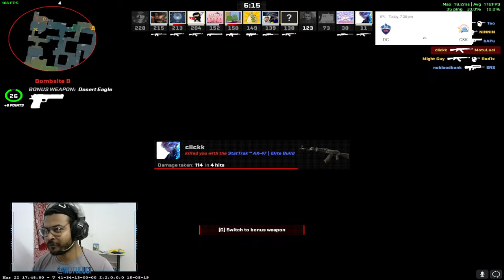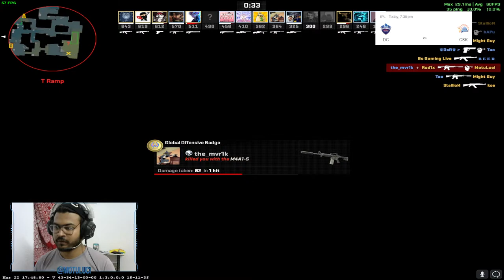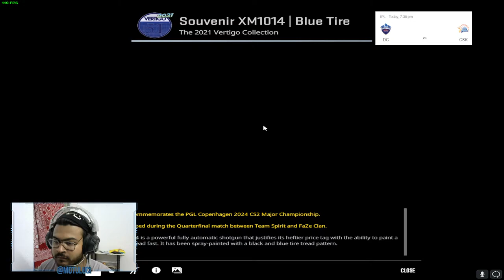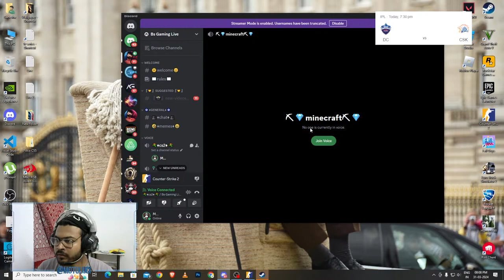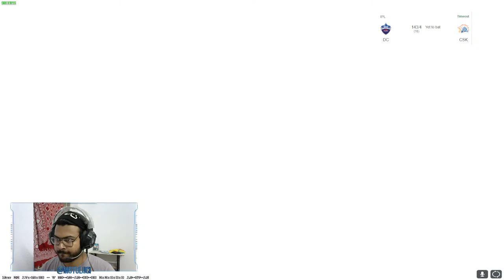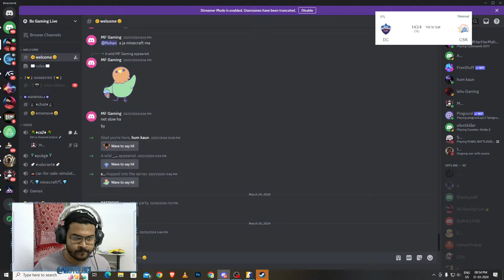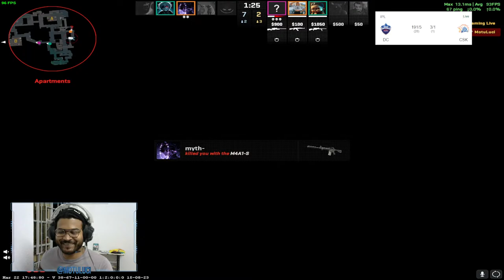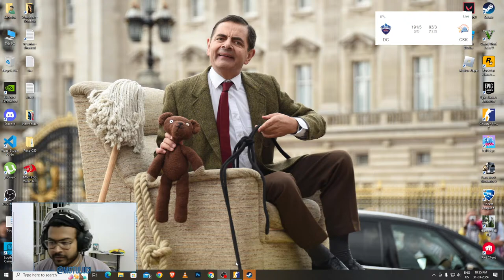🎥 Underdog Uprising: Rank Climbs and Epic Comebacks in CS2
📍 Epic ID : MotuLuci
📍 Steam : MotuLuciYT

Hey there, I'm MotuLuci! Join me on exciting gaming adventures where fun and friendship are at the heart of every stream. Together, we'll explore new games, share laughs, and create a warm, welcoming community.

💖 Games with Love: From thrilling action to heartwarming stories, we'll experience it all. There's something special for every gamer here.

🔔 Never Miss a Stream: I'm live on every day at 8PM.

Thank you for being part of our gaming journey. Let's fill each stream with joy and love!

 ► Respect Moderators.
 ► Don't let anyone spoil your fun in chat and help keep the chat clean by reporting spammers/abusive trolls

GPU - Gigabyte Geforce GTX 1050 Ti OC 4GB
Processor: Ryzen 5 1600
Motherboard: MSI A320M-A PRO MAX
HDD: 1 TB
SSD: 240GB
PSU: Clarion 550 Watts
Monitor: Dell P Series 24-inch
RAM: 16GB Corsair
Internet Speed: 80 Mbps
Headset: Cosmo 7.1
Keyboard: Logitech Plug & Play
Mouse: Redragon Centrophorus M601 RGB
Mouse Pad: Redgear MP35 Speed-Type